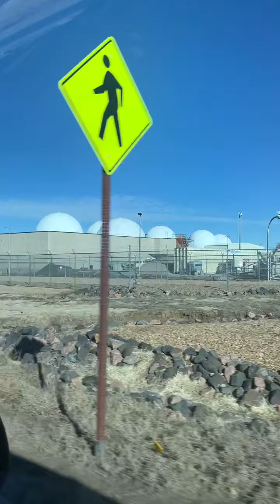La vopsit! Un nou job la o casa!